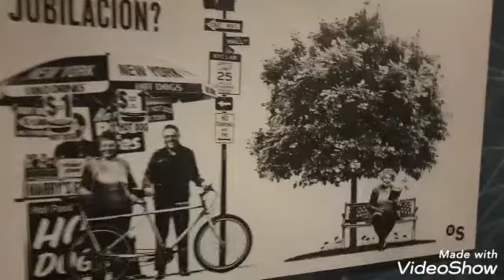Feliz navidad happy Christmas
Syed